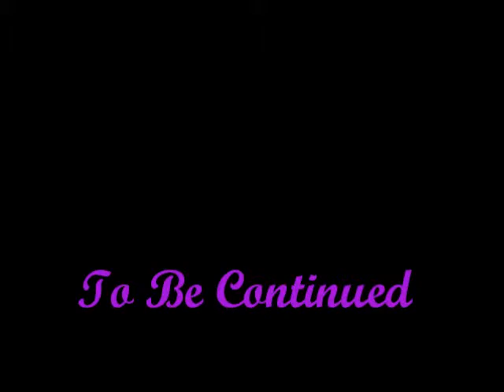My Life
Family Photo Album, " There Goes My Life"